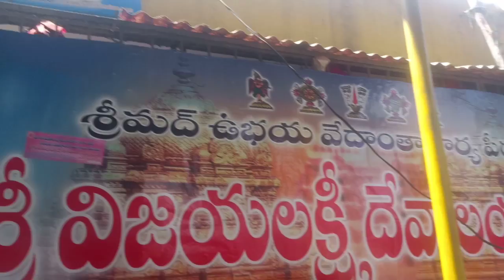శ్రీ విజయవాలక్ష్మీ అమ్మ వారి దేవాలయం లో ఇలా ముడుపులు కడితే కోరికలు అన్ని నెరవెరుతాయి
Sri Vijayalakshmi Devasthanam